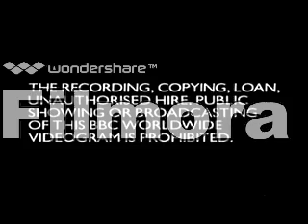Opening to Teletubbies - Time to Play! DVD (2006)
Order:
1.BBC Warning
2.BBC Logo
3.Teletubbies: Time to Play (DVD Menu)
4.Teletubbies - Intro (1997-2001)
BBC Worldwide Inc, 2006.